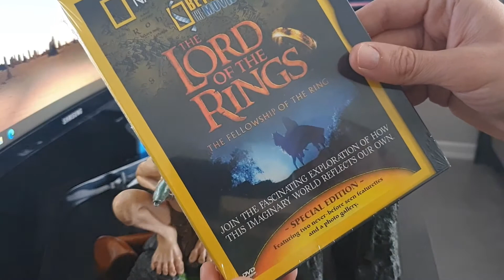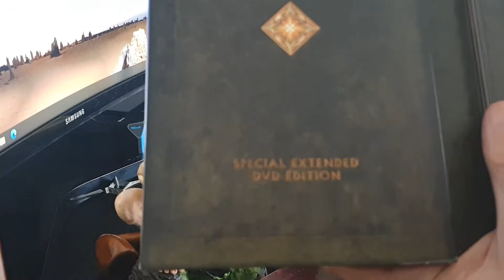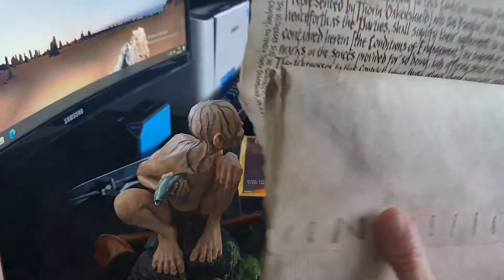Lord of the Rings Extended DVD Figür Set - Pipe of Gandalf Karşılaştırması ve Hobbit Bilbo Contract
Bu video da Gandalf'a ait (Weta ve Noble Collection) 2 farklı Pipo modelini karşılaştırdık...
Ayrıca Lord of the Rings filminin extended dvd versiyonlarıyla birlikte gelen 2 harika figürü tanıtmaya çalıştım...
Son olarak Hobbit filmindeki meşhur Bilbo Baggins'in Cücelerle yapmış olduğu anlaşma metni...